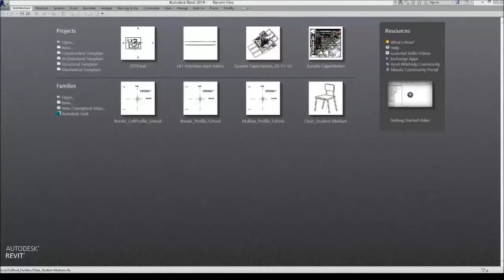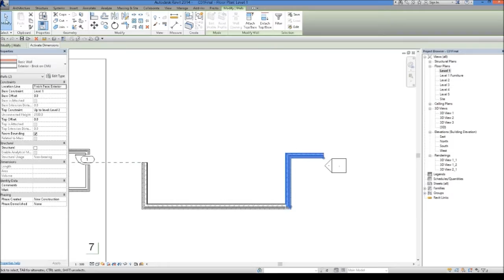Revit Disegnare opzioni pareti e specchio parte 4